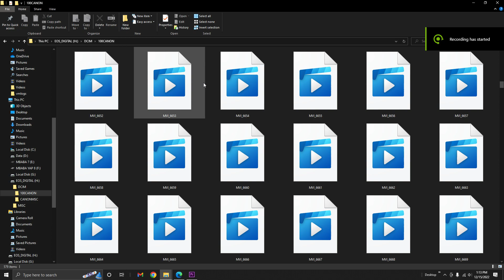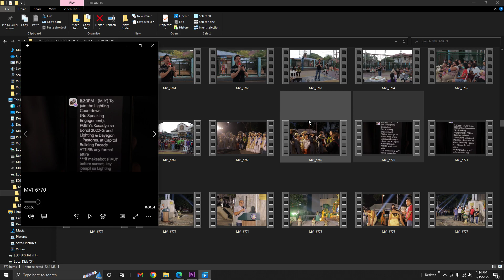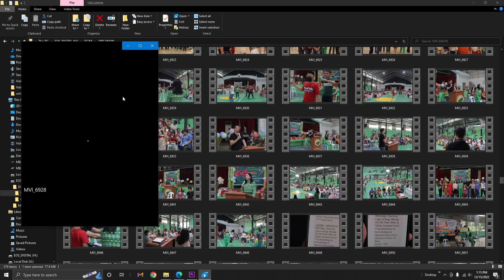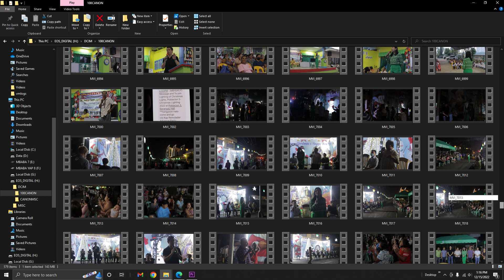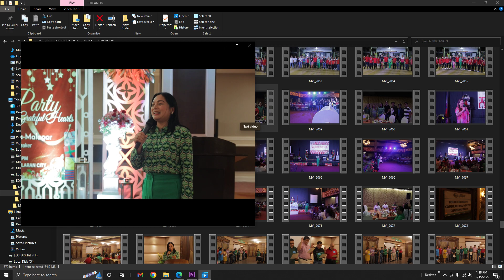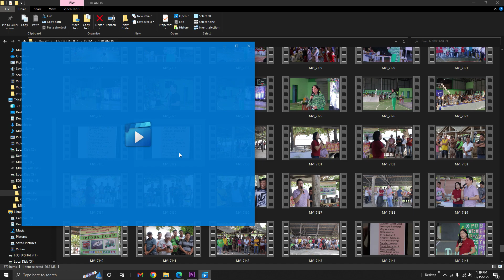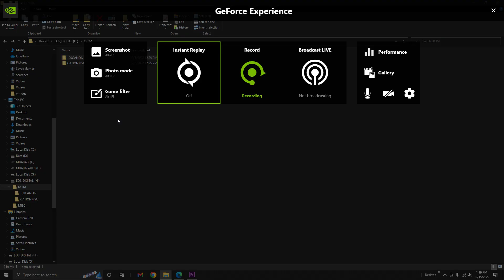Desktop 2022 12 15 13 13 35 01